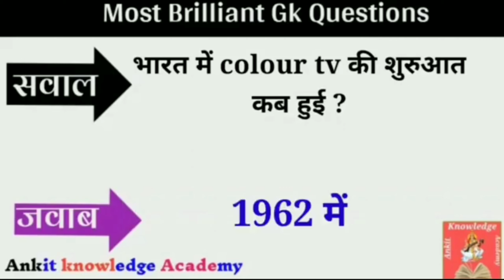duniya me sabse moti tvacha kis janavar ki hoti hai general knowledge GK GS quiz questions answers